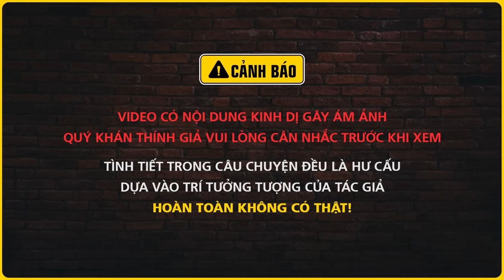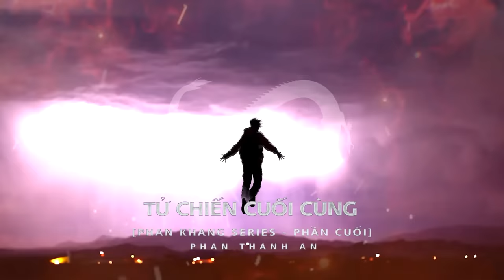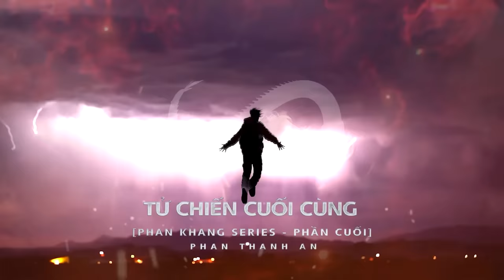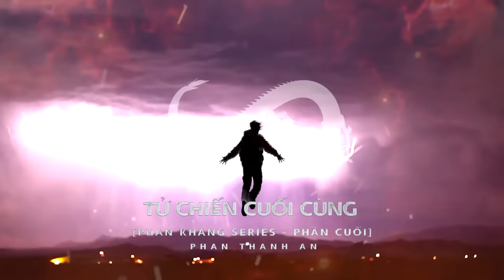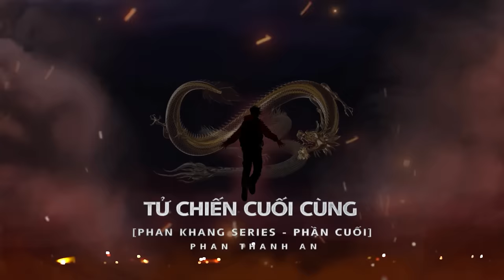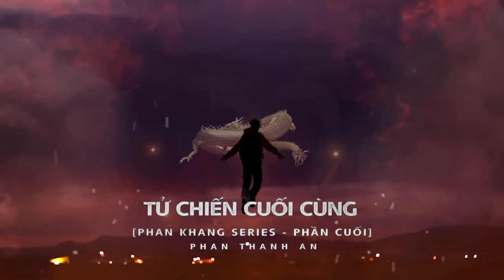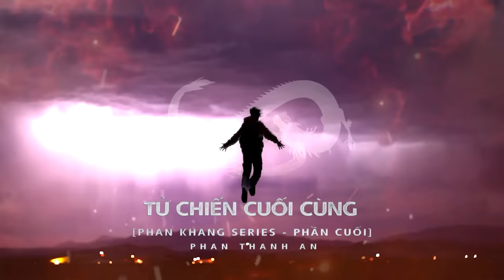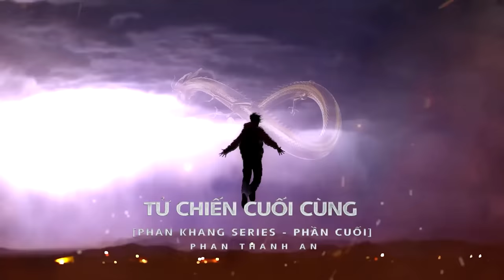Nghe truyện ma : TỬ CHIẾN CUỐI CÙNG - Phan Khang phiêu lưu truyện phần cuối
Nghe truyện ma audio “Tử chiến cuối cùng” là phần cuối của hành trình phiêu lưu diệt tà quỷ của chàng pháp sư trẻ Phan Khang. Lần này là trận chiến cuối cùng sống còn để bảo về long mạch nước Nam. Nghe truyện ma Nguyễn Huy - Đất Đồng Radio.
Thể loại: pháp sư
Tác giả: Phan Thanh An
☀ Theo dõi facebook tác giả:

truyệnma,truyện ma có thật mới nhất,chuyện ma,truyện ma,nghe truyện ma,đọc truyện ma,đất đồng radio nguyễn huy,pháp sư phan khang,phan khang phiêu lưu ký